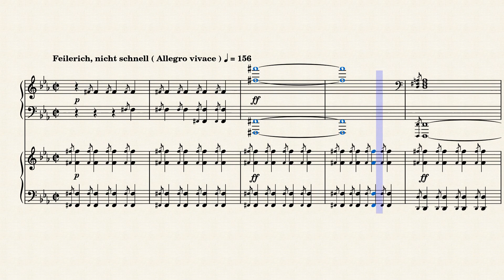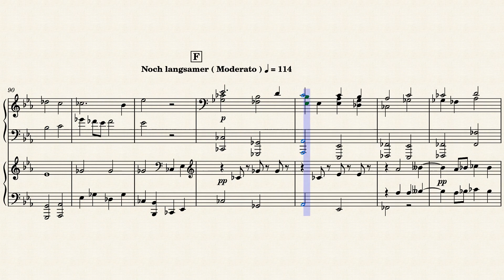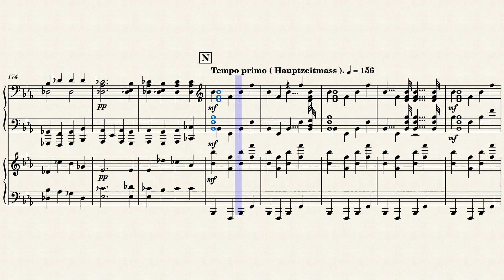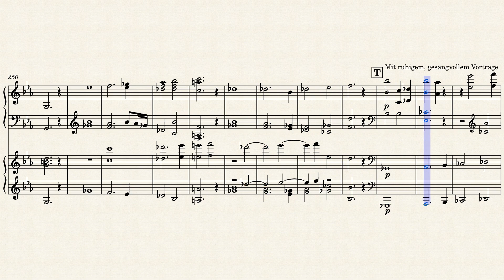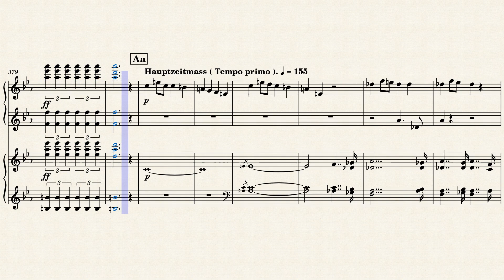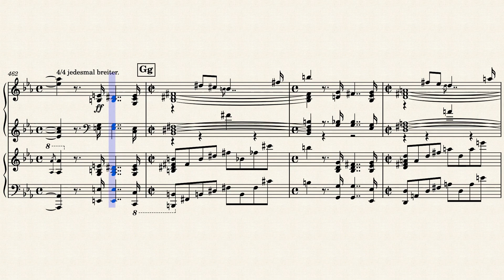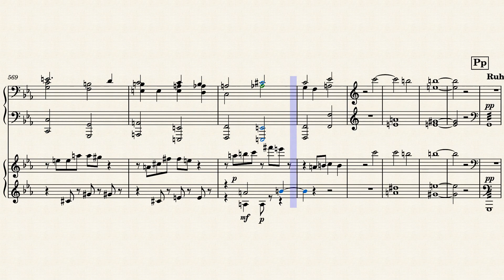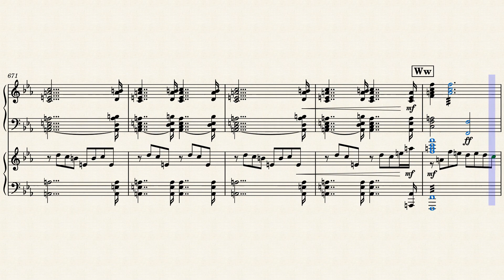Anton Bruckner - Symphony No. 8 in C minor, WAB 108 - IV. Finale ( Redo )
Hello everyone. This is the revision of the Bruckner 8th symphony after checking some mistakes as well, as mentioned in the previous.